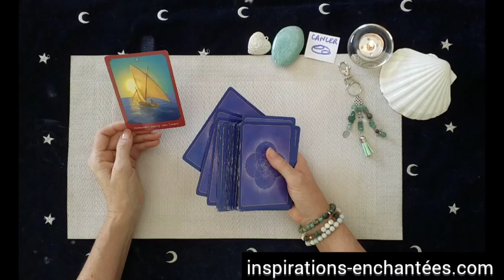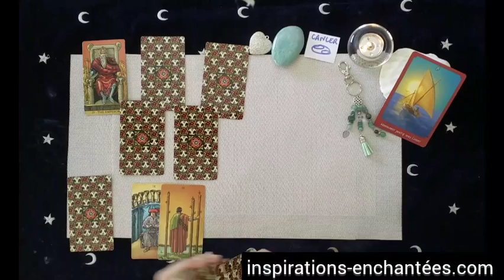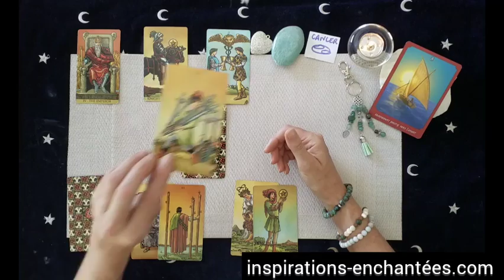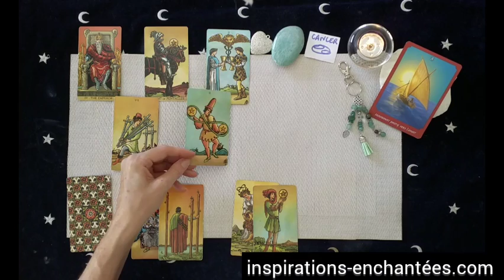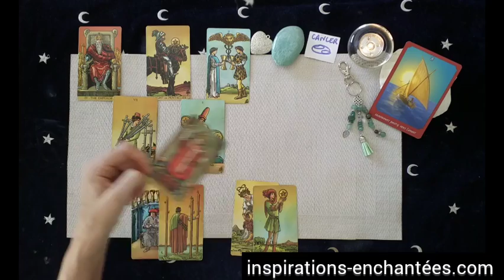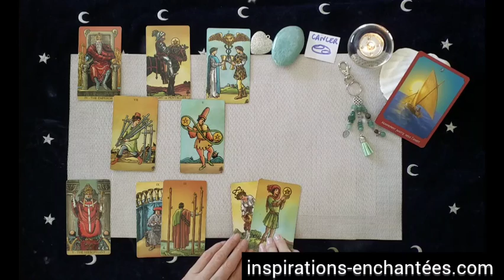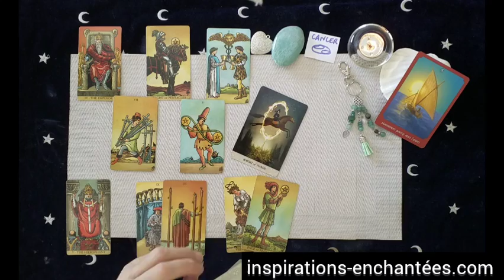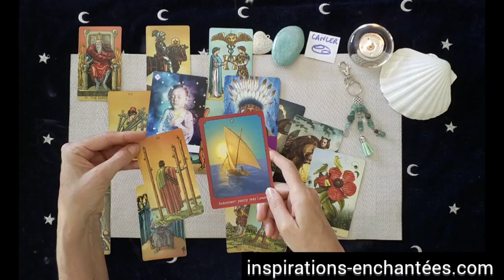Cancer Août 2023 ♋️ En route vers votre destin💫💫💫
horoscope pour le mois de aout2023 pour le signe solaire, lunaire et ascendant

🌿 Votre vidéo privée des energies du mois de Aout 2023

 💗 Céline 💗